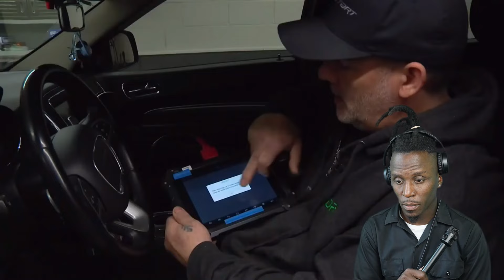HELLCAT DEMON STOLEN ON CAMERA| KING LUCKY MONEY REACTION